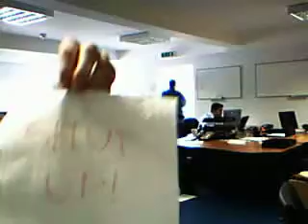A message to the Support Manager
Employee tells his boss to Shut UP via webcam